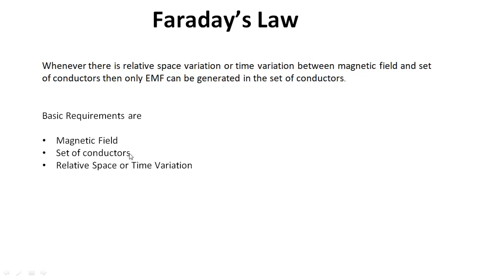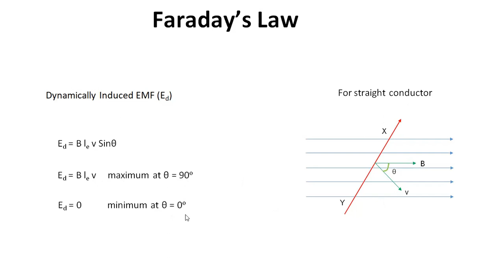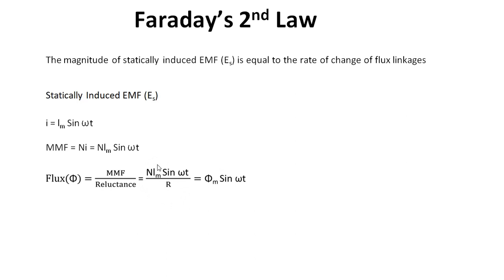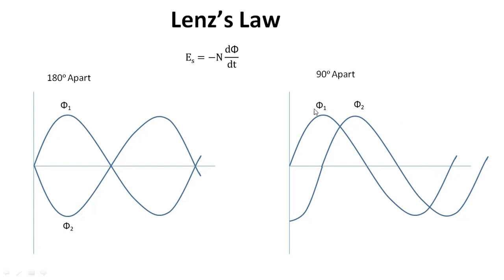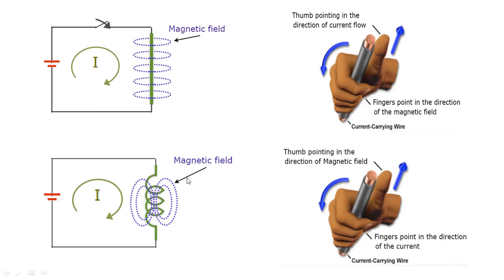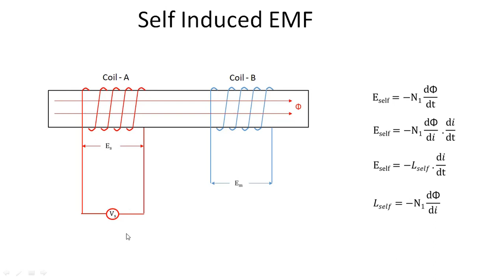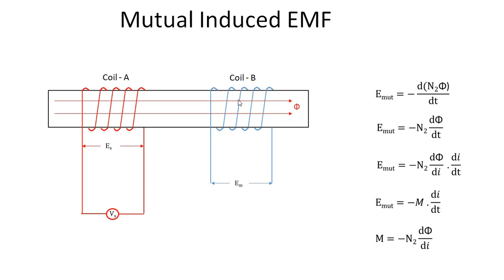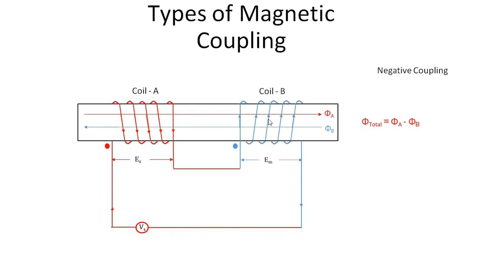Principles of Induced EMF || Self & Mutual Induced EMF || Types of Magnetic Coupling || Dot Notation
Faraday’s Law of Electromagnetic Induction || Len's Law || Self & Mutual Induced EMF || Types of Magnetic Coupling